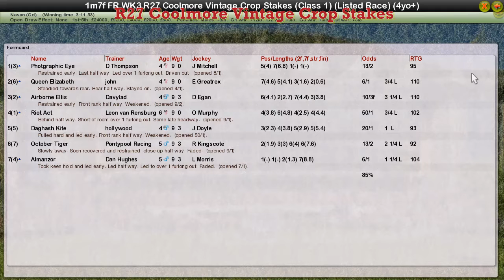FR WK3 R27 Coolmore Vintage Crop Stakes